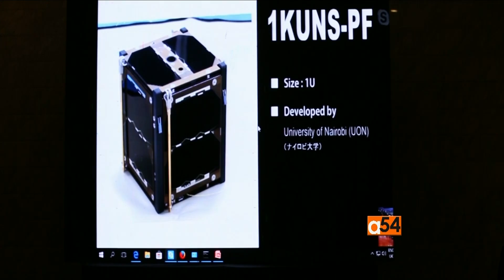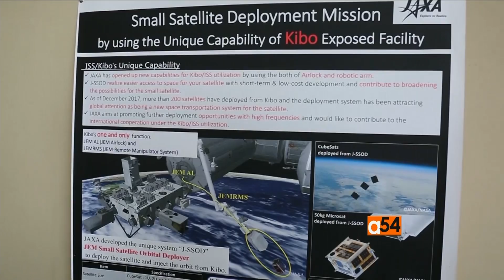Kenya’s First Step to Space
Kenya has taken its first step into space with the launch Friday of a nano-satellite made at the University of Nairobi. VOA’s Daniel Schearf reports on this story as engineers involved in creating the cube-shaped space capsule described it as Kenya’s joining the space club, although much remains to be done to get the Kenya space program off the ground.